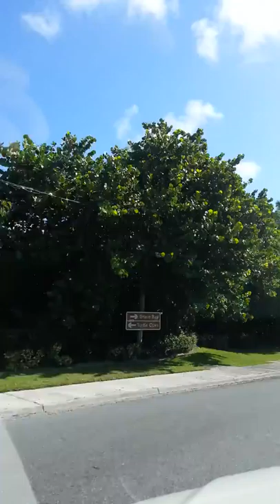Warren Bennett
Leeward highway. providenciales